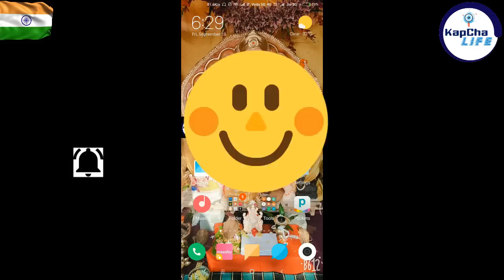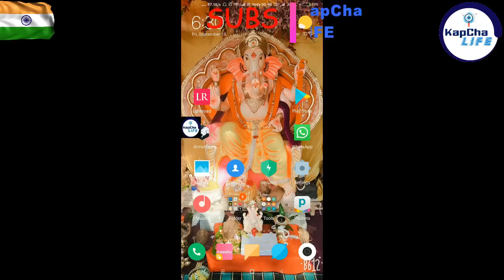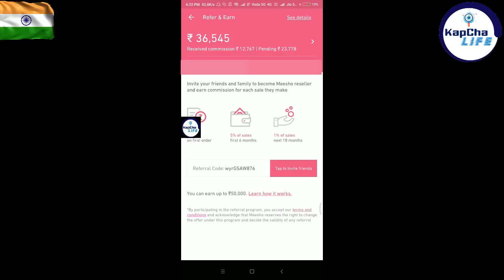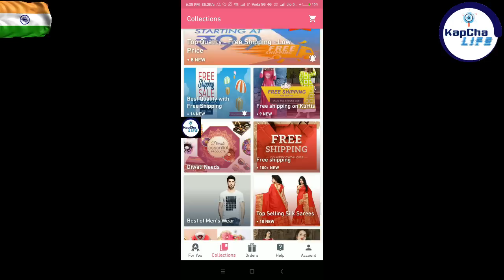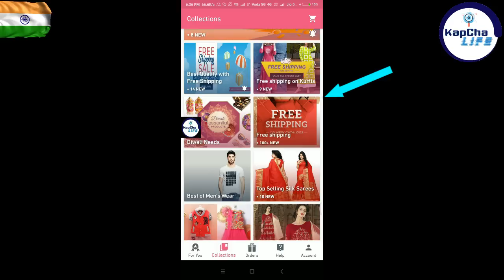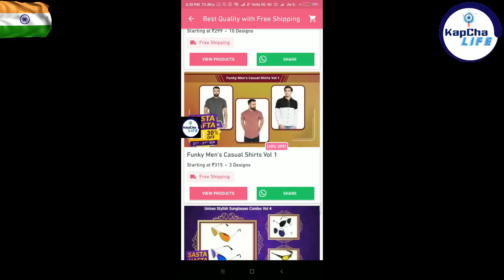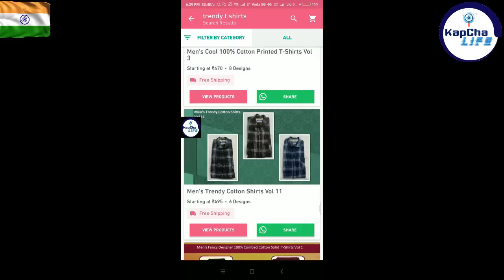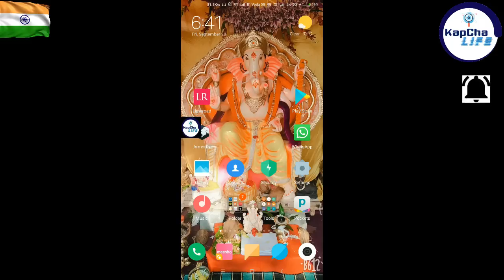1Rs Sale Paytm | Rs. 36000 Meeshoo Earning | *PROOF* | India | How to Earn paytm Cash | Kapcha life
Big Loot😍
[ TOTAL ORDER AMOUNT MUST BE RS 70 AND ABOVE so that your order may not cancel HAPPY EARNING ]

Free Product Loot

STEPS -

1. Download Meesho App From Below Link
(Get Flat Rs 50 in your Account) -

2. Signup using Mobile Number and OTP.

Code :      wyrGSAW876         (long press to copy )

6. Now add the product to Your cart.

7. Check Payment method as  PAYTM, ONLINE or COD .

8. Click on Proceed and add your shipping address.

9. Then Enter your Name and Email.

10. Then in next step Enter anyone in your family name and other email.

11. Then Enter Final Margin as 1 or 2 rs higher than the Final price.

12. Pay ONLINE  Or Via COD.

WOW !! YOU GOT THE PRODUCT FOR ALMOST FREE.

1. Trendy earphones
2. Kitchen and home utilities
3. Round neck man tshirt
4. Fog fountain statue
And many more added juat keep checking tap the notification 🔔 button
 in the Banner you want update from ...

K@¶©#@ 🤘🐼

(KapChaLife)

(Click the Link wait for 5 seconds if shows Forbidden Error 403 then JUST REFRESH the Forbidden error page or TAP F5 )
Also checkout

"DON BRADMAN CRICKET LATEST REPACK AND IPL2018 ROSTER VIDEOS"

DUAL SIM EXTENDER FOR REDMI AND SMARTPHONES
REDMI CHEAPEST BACK COVER (BLACK)
REDMI TRANSPARENT SILICON COVER (under R-150)
Mi band HRX Edition (Black)

REDMI4/4a  AutoBuy through ANDroid [LATEST] TRICK

LINK USING SCRIPT IN CHROME:-

kapchalife,
autobuy trick,
xiaomi 4 rs sale,
mi sale 2018,
autobuy script,
1rs sale,
meeshoo loot,
meshoo app,
loot tricks,
1rs flash sale,
Mi sale trick,
Honor 8 Pro sale,